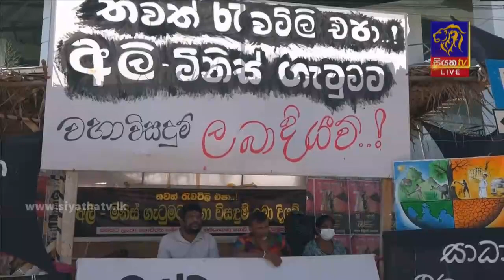මහියංගණයේ වන අලි තර්ජන හේතුවෙන් ජන ජීවිතයට පීඩා | Siyatha News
මහියංගණයේ වන අලි තර්ජන හේතුවෙන් ජන ජීවිතයට පීඩා